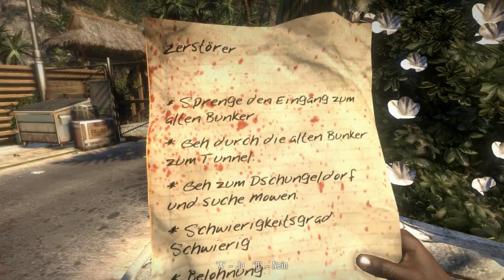Let´s Play together Dead Island #50 [Deutsch] [HD] [Uncut] [Blind]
ingoviva und Bigmana spielen Dead Island.
Von Deep silver und Techland.
Alle Links findet ihr ganz unten in der Beschreibung:

Infos Zu dead Island:
Dead Island ist ein Action-Adventure Ego-shooter spiel und wurde von Techland Entwickelt. Am 6. September 2011 veröffentlichte Deep Silver den Zombie Spaß.

Das Spiel:
Man beginnt als Urlauber auf der Insel Banoi. Bei einer Party bricht eine Zombie-Epidemie aus und nun schlägt man sich mit den Restlichen überlebenden durch die Insel um einen Ausweg aus dieser Hölle zu finden.

Gameplay:
Am Anfang kann sich der Spieler entscheiden, welchen Chrackter er spielen will.
Es gibt vier verschiedene Characktere mit unterschiedlichen Fähigkeiten und Biografien.
Durch die Ego-perpektive, kriegt man mehr das Gefühl, in dieser Welt zu sein. Durch verschiedene Waffen und Waffen-modifikationen, hat man mehr möglichkeiten, schneller Zombies zu Töten oder Level Aufzusteigen. Die Grafik ist sehr gelungen, sie wurde mit der Chrome Engine 5 gemacht. Verletzungen der Zombies sieht man sehr gut und auch Enthauptungen kommen vor.

Level:
Dead Island bringt uns eine schöne Einzelspieler Kampangne, doch da die ganze Einzelspieler kampangne auch im Multiplayer Modus gespielt werden kann, macht es umso mehr Spaß. Es gibt keine nachteile wenn man es zu Viert oder wie wir zu zweit spielt. (Jeder Spieler kriegt die gleiche Belohnung).

Fazit:
Trotz manchen Bugs im Spiel macht es dennoch Spaß sich mit Freunden, gegen die Zombies zu Kämpfen. Auch Grafisch macht es sehr Spaß da man auch mit den Zombies eine schöne Atmosphäre von der Insel bekommt. Insgesamt finden wir das Spiel sehr gelungen und können es sehr Empfehlen.
Das Spiel läuft über Steam und macht viel Spaß im Multiplayer